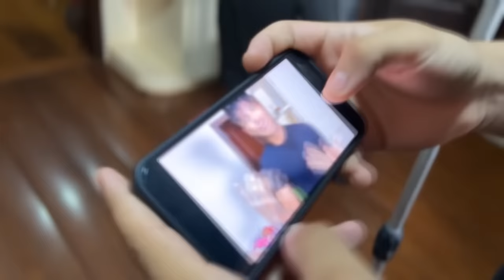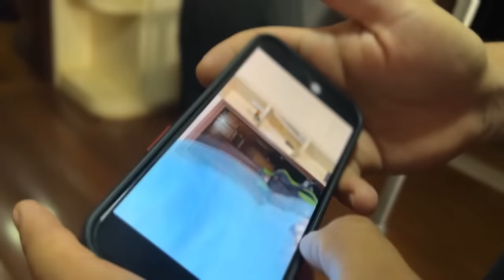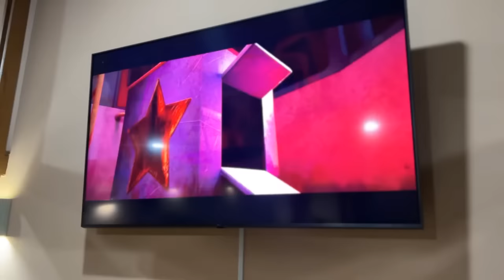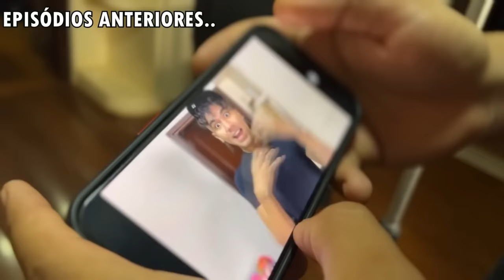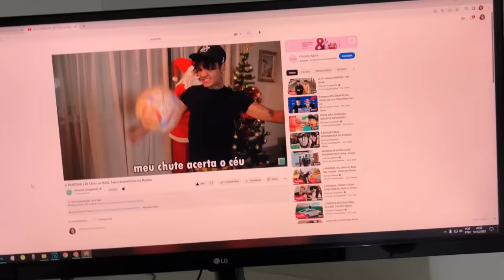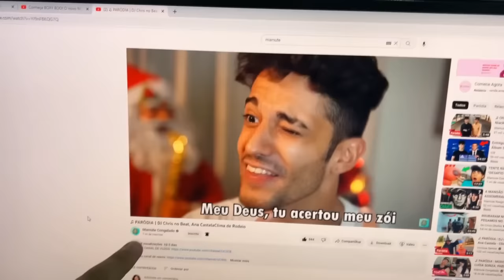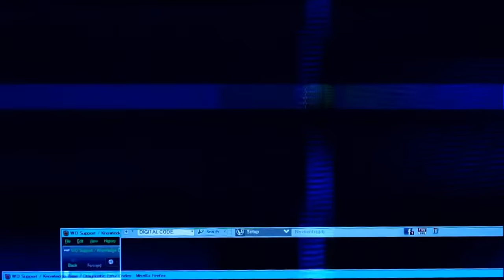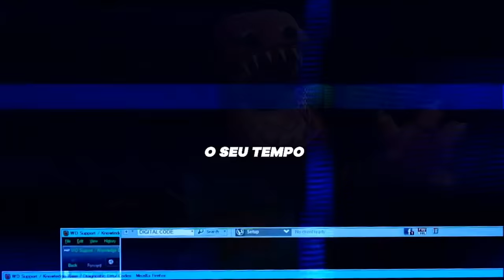BOXY BOO - O FILME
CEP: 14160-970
Sertãozinho/SP